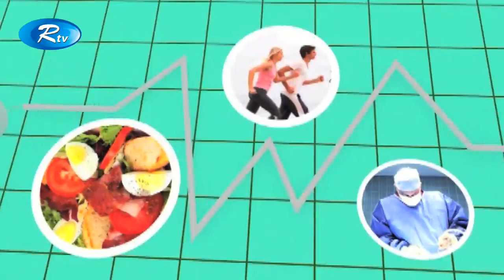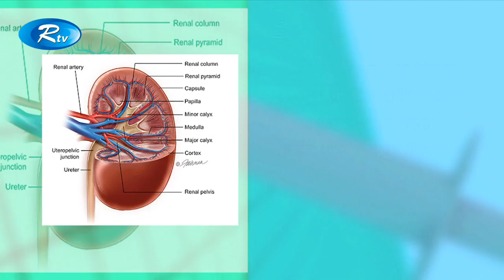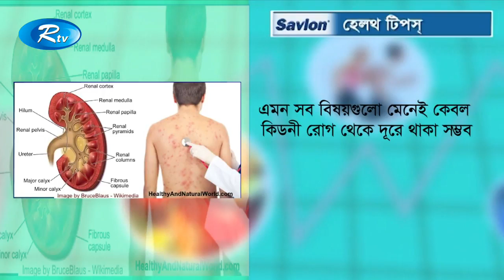Sustho Thakun | সুস্থ থাকুন | কিডনি মূত্রনালী মুত্রথলীর সমস্যা ও সমাধান | Rtv Health Program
- Team RTV